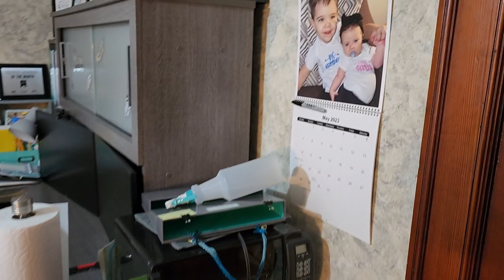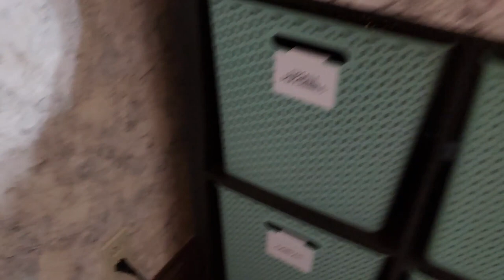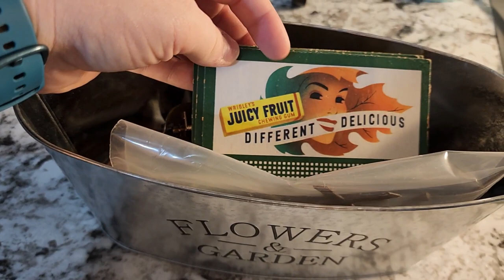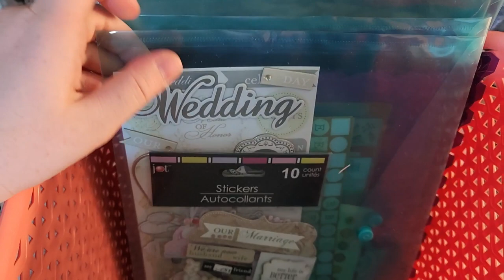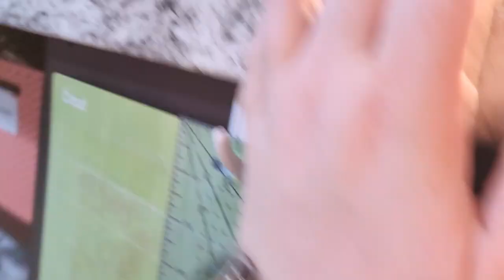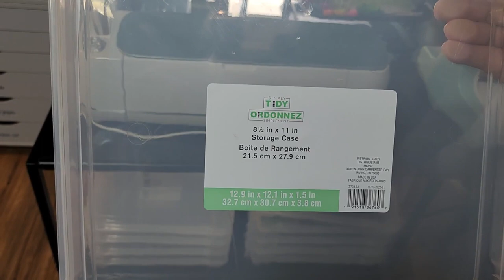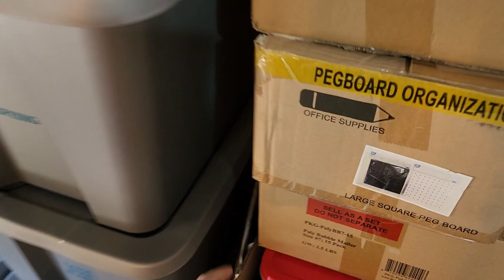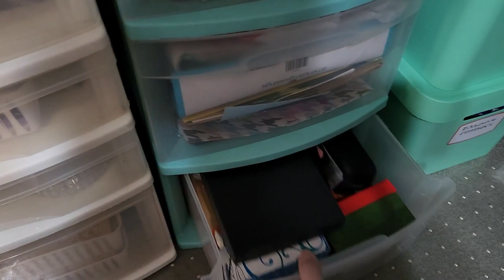Craft Room Tour May 2023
Take a look through my craft room! I linked the majority of my furniture and storage items that I find most useful. If there’s something I didn’t link that you’d like info on let me know below!

Amazon Items:
We R Memory Keepers Precision Press (this price has unfortunately almost doubled since I purchased it but since I couldn’t pull it out to show, I wanted to share it)

Wire Basket

Hard Case for Cricut EasyPress 2 12x10

Hard Case for Cricut Easy Press Mini (similar option)

8-Tier Wire Shelving

Shipping Label Printer

Mesh Desk Organizer

Cable Management Box Set (similar option)

Drafting Chair

Hard Case Cricut EasyPress 2 9 x 9

Wrapping Paper Storage Box

Walmart Items:
12.7 Qt. Modular Latch Box

2.7 Qt. Modular Latch Box

16 Gallon Storage (I only paid about $10 each around the holidays)

Samsung 43” 4K Smart TV (in case anyone is interested in setting a tv on top of the white drawers like I did)

6.2 Qt. Modular Latch Box

18 Gallon Tote Box

Storex 12x12 Boxes

Console Table (the gray one I have is not currently in stock)

Target Items:
5 Tier Wide Wire Shelving

6 Cube Organizer

4 Cube Organizer

Michaels Items:
(Please note that Michaels has recently raised their pricing and you may want to wait for a sale)